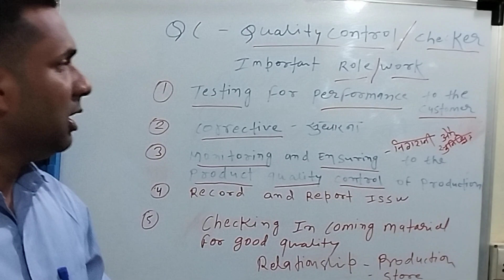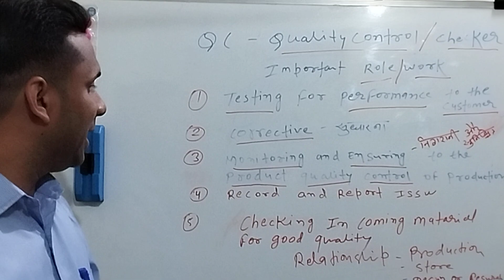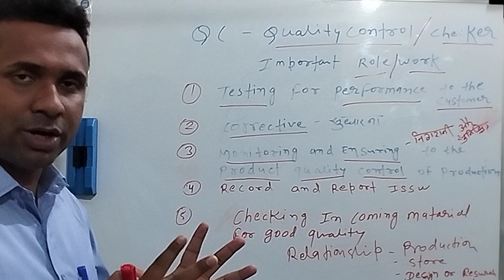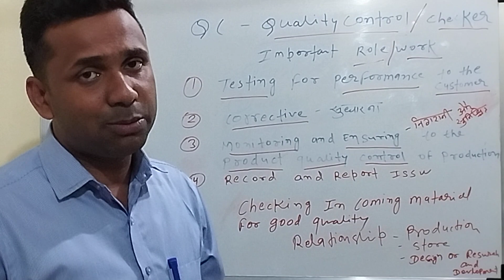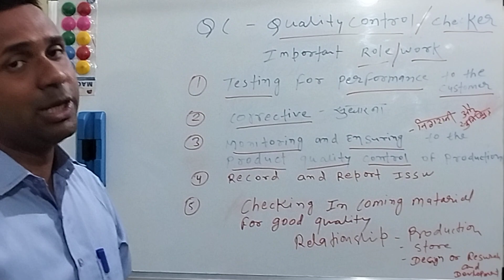QC-Quality Control Management||Checker